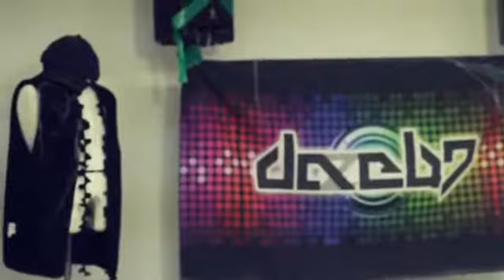DAZE47 _21세기 전자생활_ EP02221